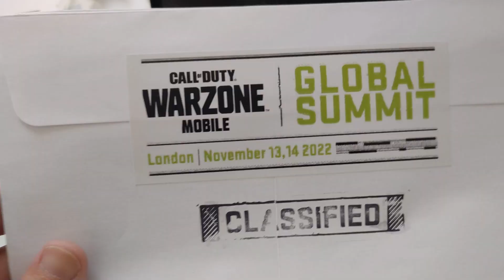وينها وار زون موبايل مختفية ! | COD WARZONE MOBILE